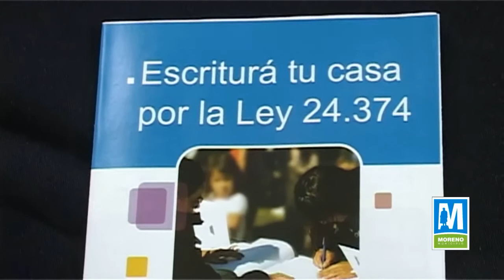Se entregaron 200 Actas de Consolidación a familias morenenses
En la mañana del lunes 27 de enero, el Municipio a través del Instituto de Desarrollo Urbano, Ambiental y Regional (IDUAR), en conjunto con el Instituto de la Vivienda de la Provincia de Buenos Aires, firmó actas de consolidación que permitirán que las familias morenenses reciban a mediados del corriente año el título definitivo de su propiedad que los acreditará como propietarios del inmueble que habitan.